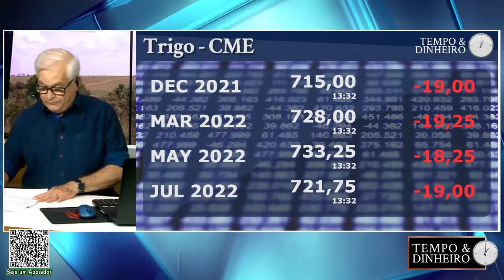O relatório do USDA põe uma luz no fim do túnel, mas....assista!